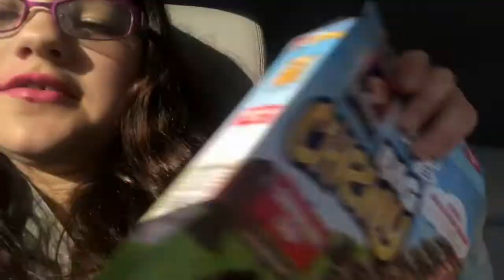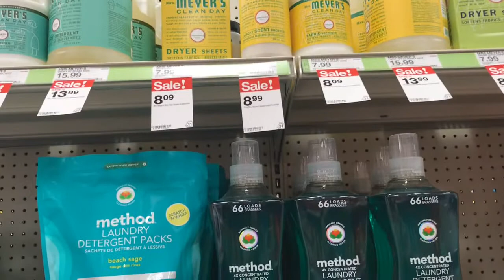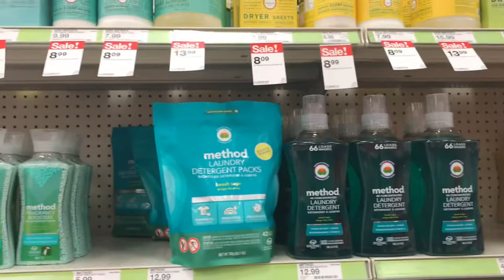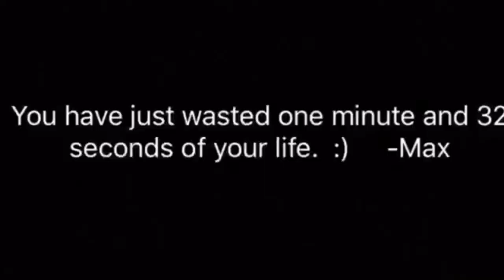Weekly Clips— Easter Part One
A look into my goofy family :)